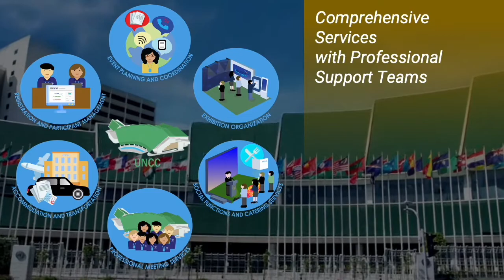United Nations Conference Centre, Bangkok (UNCC Bangkok)